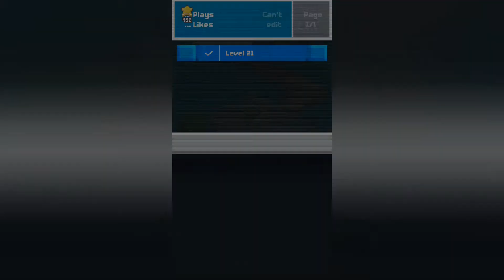Fancade || Gameplay Walkthrough || World 5 || Monster Match || Level 21-40 || #18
Fancade – Free

Kindly,
Martin Magni